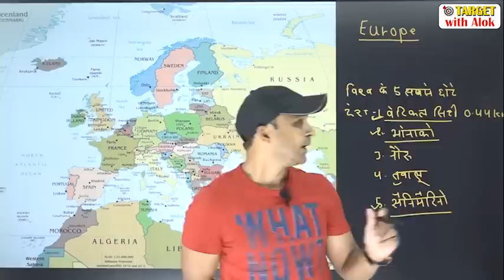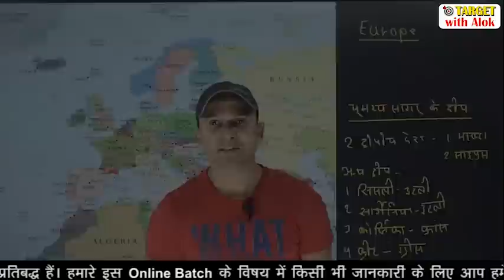World Geography | Europe Continent | यूरोप महाद्वीप को ऐसे समझें, मानचित्र के साथ |Target with Alok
You are watching "World Geography | Europe Continent |  यूरोप महाद्वीप को ऐसे समझें, मानचित्र के साथ " now !

किसी भी जानकारी के लिए आप हमें  9 AM से रात 7 PM तक फ़ोन कॉल करके प्रवेश से सम्बन्धित सम्पूर्ण जानकारी प्राप्त कर सकते हैं |